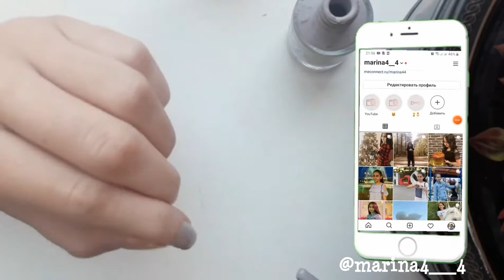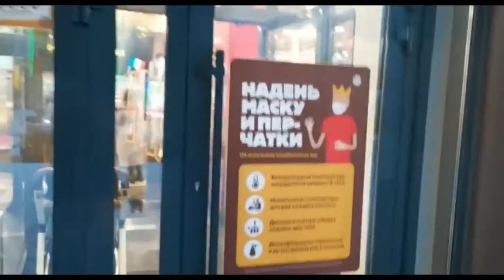vlog: каток и Burger King| катаюсь на коньках|мой день| Marina work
༻❀༺ СПАСИБО, ЧТО ЗАГЛЯНУЛ(А) В ОПИСАНИЕ💗
➪︎✎ Я впервые сняла vlog и надеюсь он вам понравился🙀🙀✌🌻Если интересно, смотри это видео и поделись своим мнением в комментариях 💝
✅ПО ПОВОДУ ПИАРА✅:
там вы найдёте это обсуждении в котором есть всё подробно:
༻❀༺ ✁ - - - - - - - - - - - - - - - - - - - - - - - - ❗Расписание моих видео❗
: 1  видео в неделю
📌Мои контакты:
⁀➷ ✦ Немного обо мне:
╰──⌲✿ Марина༄
╰──⌲✿ 13 лет༄
╰──⌲ ✿Увлекаюсь спортом.༄ ༻❀༺